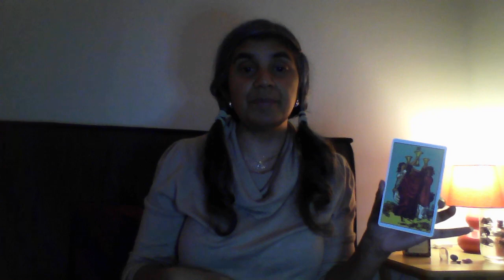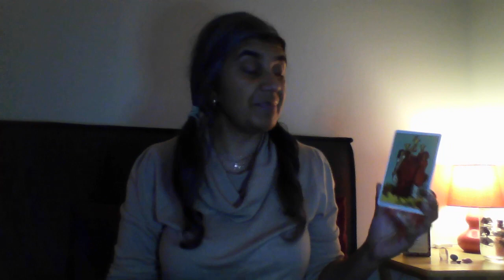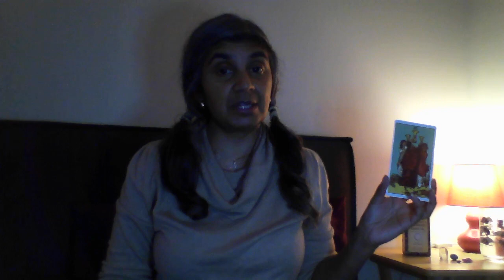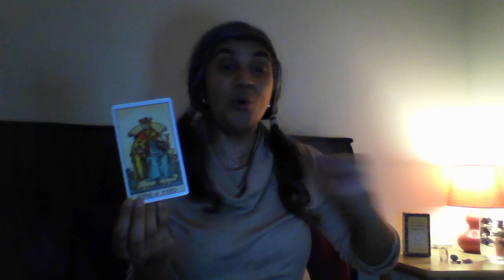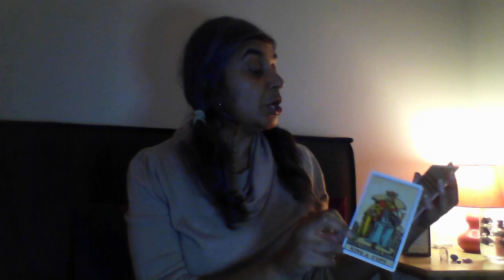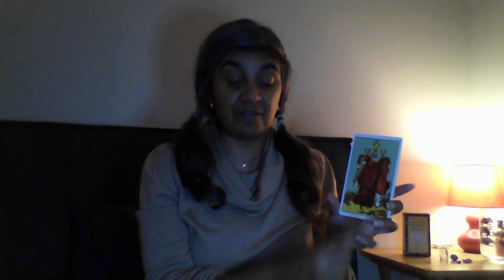3rd Jan 2024 Daily Tarot Reads | Step into Celebratory Energy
Your DailyRead with Hem for Wednesday 3rd of January 2024

Our Readings with the Rider Waite Oracle Deck ~ conceived of by AE White and Designed by Pamela Coleman Smith

Welcome, to our daily readings ~ breakfast with Hem. Lovely to have you here. The angels have said it is worth checking back on the readings by about three days to give yourself a better idea of what is going on.

Sit back and tune in to your reading for today. Every weekday there will be a reading for you. Grab this on the go or when you are having your cuppa before you go out in the morning. I will be posting the daily reads at 8am uk time. Join in and let me know if it resonated or not. Please note with collective readings sometimes a reading will not gel.

Remember you can watch this whenever - readings do not really have a date stamp.

If you want to catch me live ~ go to my facebook page for accurate times and event invite.